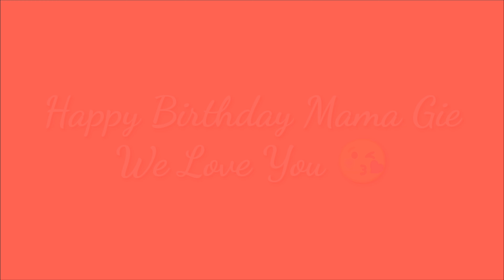Happy 55th Birthday Mama Gie 🎂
Family Dinner as we cannot invite friends due to Pandemic Situation. We Love You Mother Dear and praying for your good health always 😘